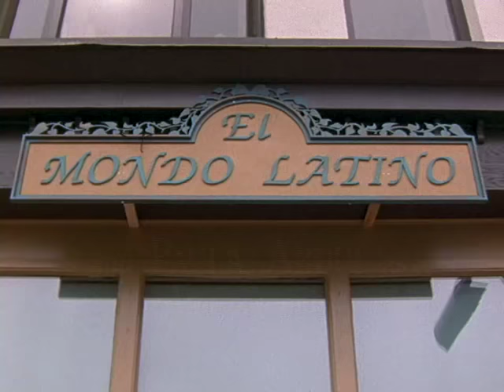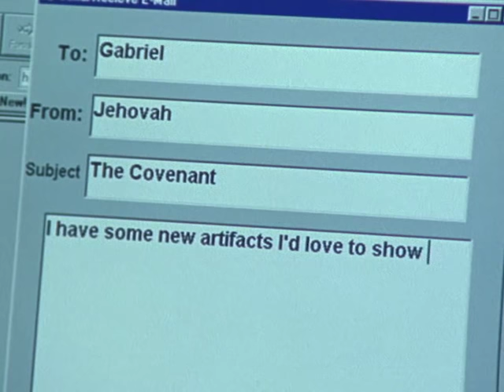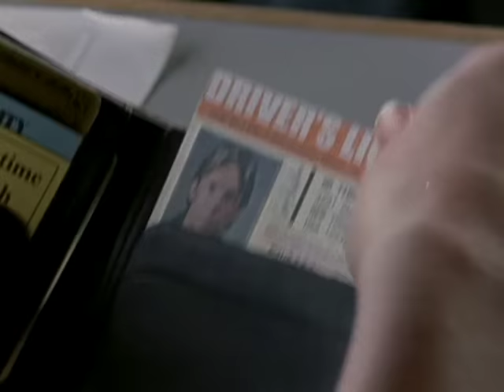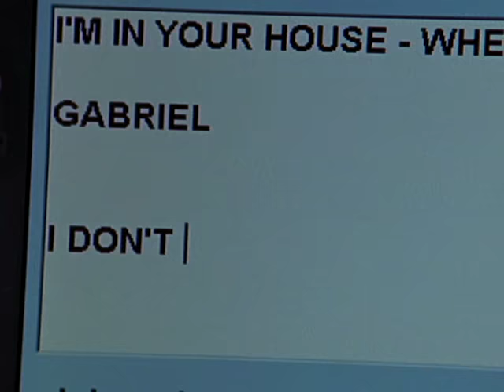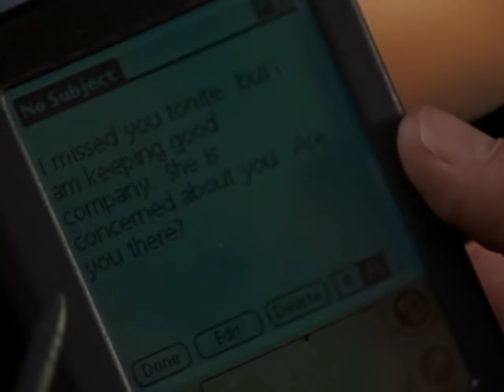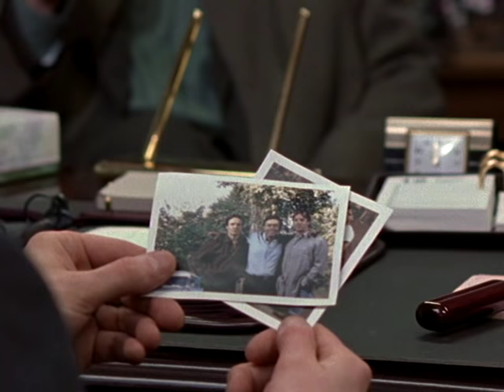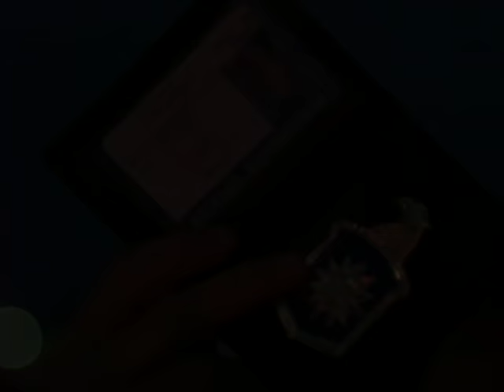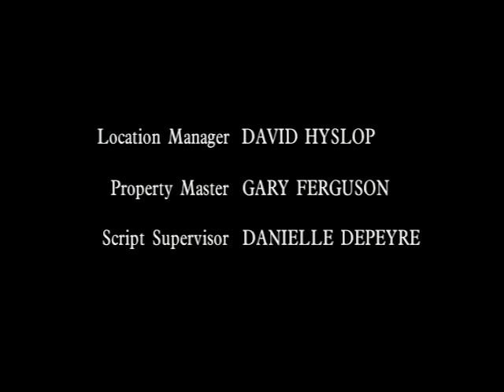Harlequin: The Waiting Game - Full Movie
Best friends since college, two young women mount their first art show in a small New England town. Though Sarah is engaged and Amy feigns disinterest, both are subconsciously searching for the perfect man. When enigmatic strangers enter Sarah and Amy’s cautious lives, a mystery involving drugs, the CIA and Sarah’s beloved uncle unfolds while romance blossoms.